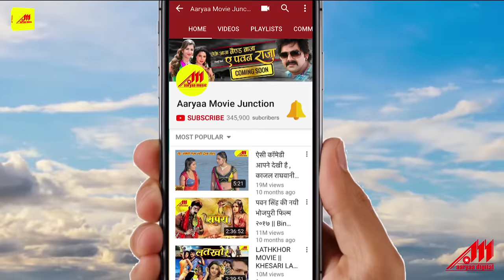Muha Mein Dhara Deb | Khesari Lal, Glory Mohanta | Bhojpuri hit Item Song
Song: Muha Mein Dhara Deb
Singer: Khesari Lal Yadav, Indu Sonali
Lyrics: Krishna Bedardi